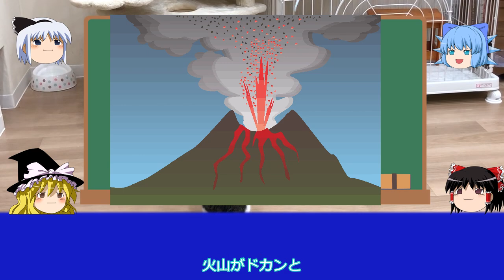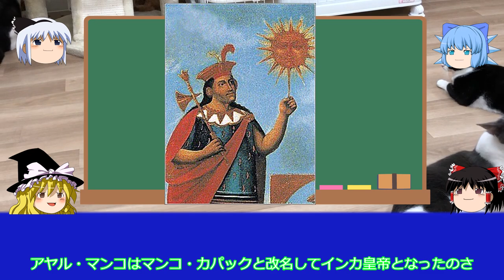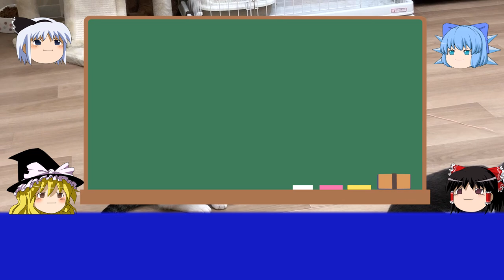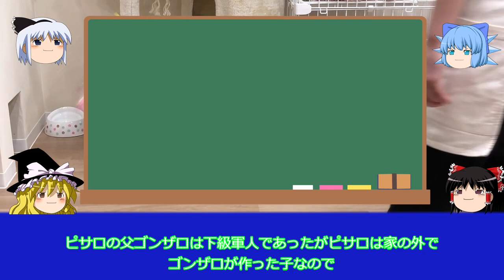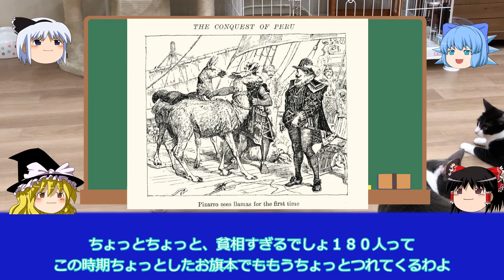インカ帝国の滅亡 前編 マンコ伝説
前に作ったインカ帝国の滅亡ですが完全作り直しです